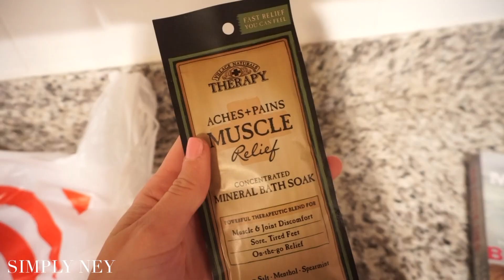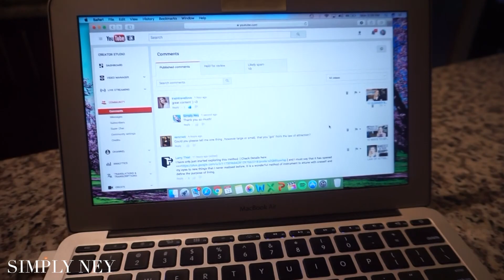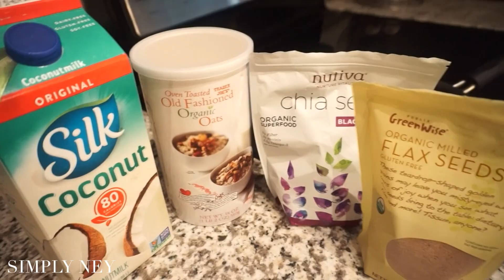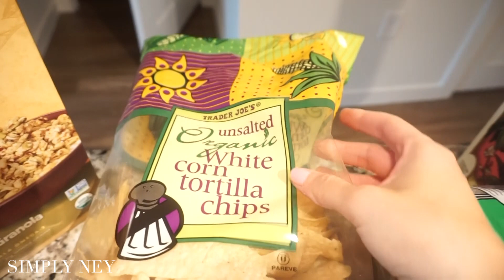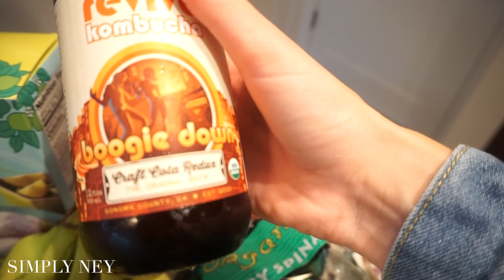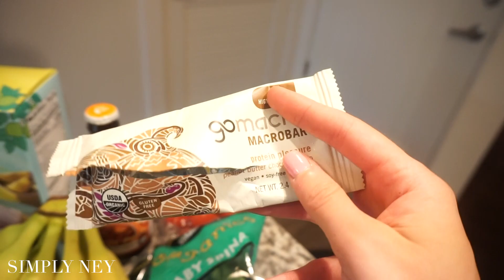Week In My Life | My BFF, Post Work Night Routine, Carbon Coco Teeth Whitening Review, Grocery Haul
Weekly Vlog: BFF twerks on me, what I eat, my post work night routine, Carbon Coco Teeth Whitening, GRWM, and of course a Trader Joes grocery haul!

Come say HI in the comments so we can officially meet each other!

- Simply Ney

Song: machineheart - Stonecold (BKAYE Remix)
Artist :
BKAYE